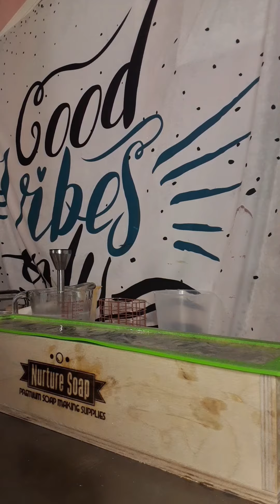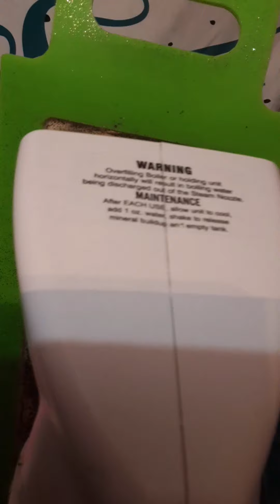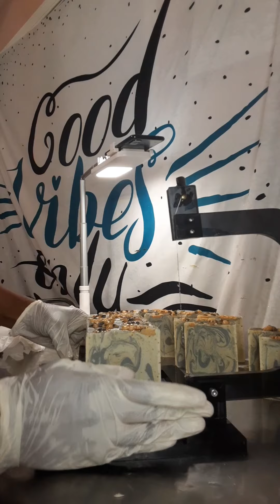End Of Summer Honey 🍯 Cold Process Soap 🍯 Soapmaking/ Make It Yourself ♥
stylesbylailani (IG)
                                 LusciousLailani (FB)
                                 stylesbylailani (TikTok)

These are my products for my small business. If you would like to support my business I would greatly appreciate it, you watching my video is more than enough. Thank you for your support!